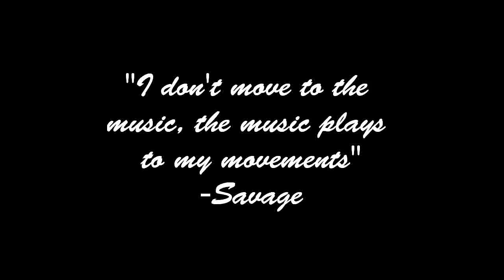Shuffling Timeline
Notice how the style changes and the hair grows:)